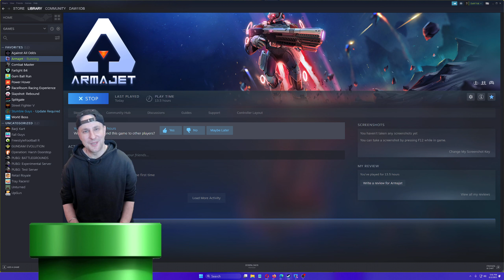Hraju Armajet Contra Probotector Victory Deathmatch Gameplay :) Only Wins F2P Steam PC 2023 June